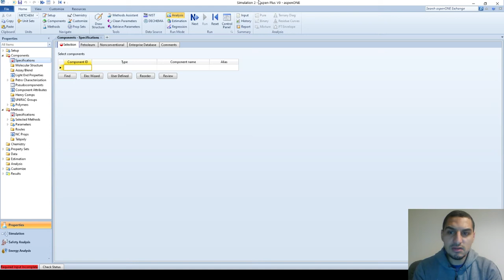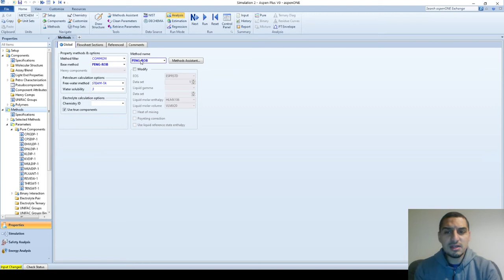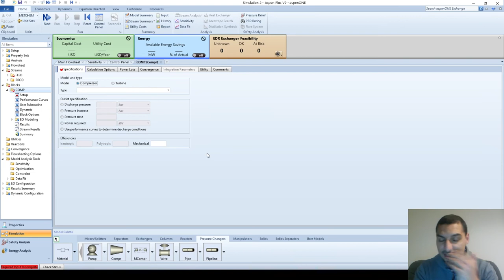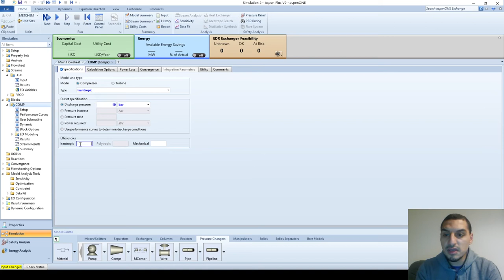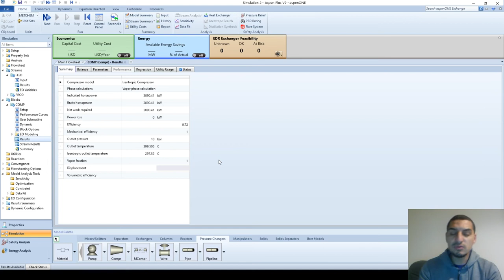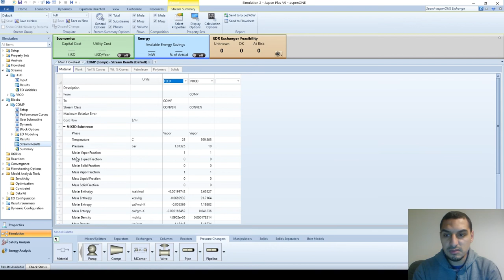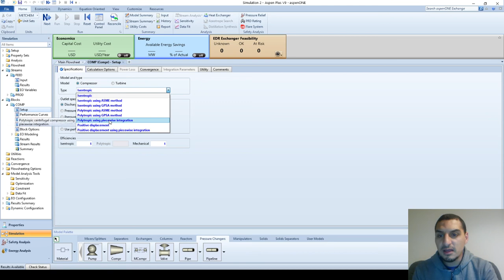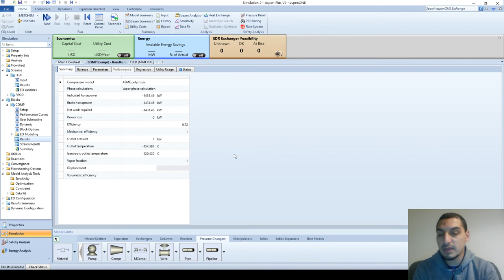Aspen Plus in Arabic | Part 2 | 17 | Compressors